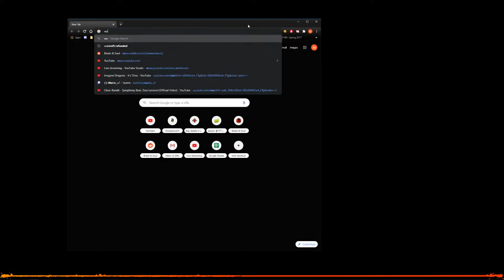HIGH ENERGY IA LETS GO